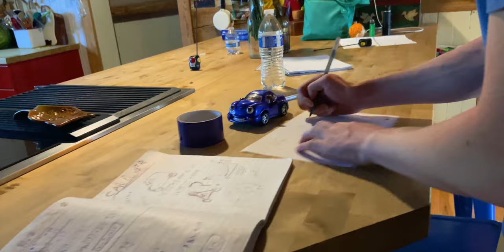The Car Goes Vroom PART 1 (short film)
Fred has been studying the secret hidden magic that the idea of the car holds for years. Watch as you see what can be done with this type of power. Perhaps even see him crash and burn.

MUSIC/AUDIO SOURCES

- Sound Effects: (made by me) and youtube.com

--- Chapters ---

0:00 Channel Intro
0:13 Film Intro
0:41 THE FILM
7:54 End Card